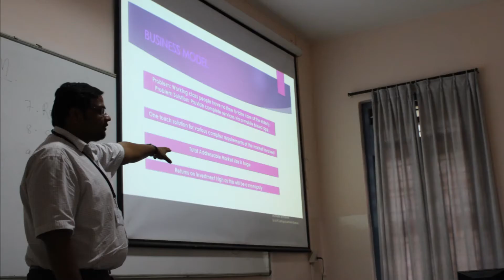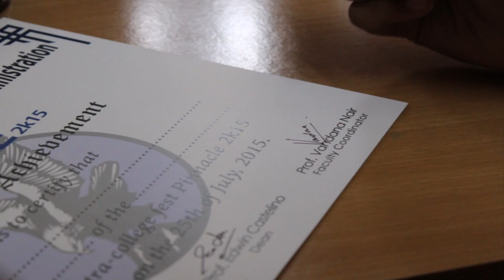Pinnacle 2k15 - The Complete Journey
Commemorating the success of Pinnacle 2k15 with a short video.

Special thanks to Vandana Ma'am for sorting and selecting the photos for the video.